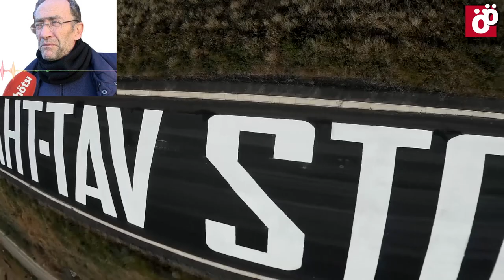“El coronavirus demuestra la sinrazón del TAV; recortes sanitarios, pero se continúa con la obra”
Julio Villanueva, de AHT Gelditu, denuncia que se sigue invirtiendo una gran cantidad de dinero público en infraestructuras como el TAV mientras se recorta en sanidad y en otros ámbitos esenciales para el bienestar de las personas. Cree que estamos en un movimiento interesante para la lucha contra el Tren de Alta Velocidad, y que debería ser una de las principales prioridades del movimiento popular para hacer frente a la crisis económica que se nos avecina.